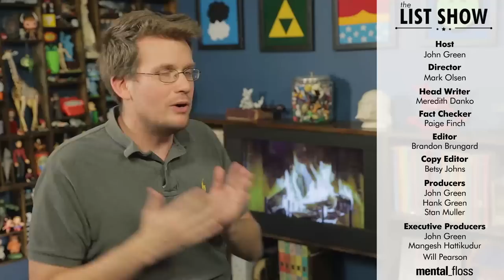100 Amazing Facts - mental_floss on YouTube (Ep.225)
Amazing facts can come from all walks of life. The incredible facts in this episode of The List Show will amaze and astonish, like an old-timey circus, but with less risk of lion maiming.

The List Show is a weekly show where knowledge junkies get their fix of trivia-tastic information. This week, John busts through 100 facts that will BLOW YOUR MIND.